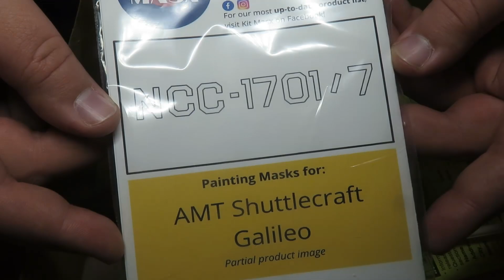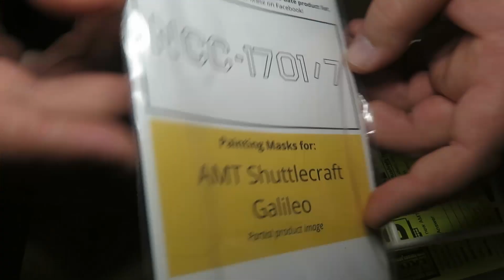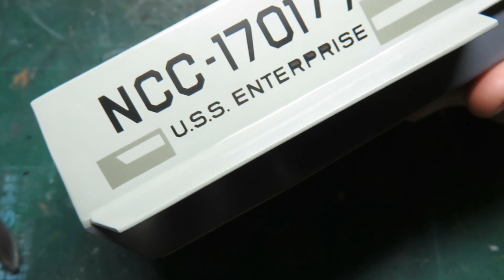AMT -/- Galileo II Shuttlecraft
This is quite the relic of an old model kit. But with a bit of extra effort, this was a really fun build. I really enjoyed building this kit, but the extra bonus can from using the Kit Masx stencils. Those stencils really brought this kit up another level.

Sadly I had to say goodbye to this kit and send it back to its original owner, but I'm hoping that the newer Polar Lights kit will be restocked soon. I really want to have a shuttlecraft in my collection.